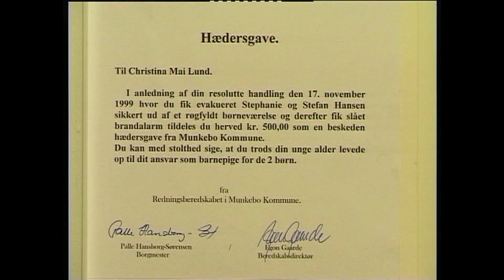Hædersgave i 2000 til Christina Mai Lund og Jimmi Marcussen.